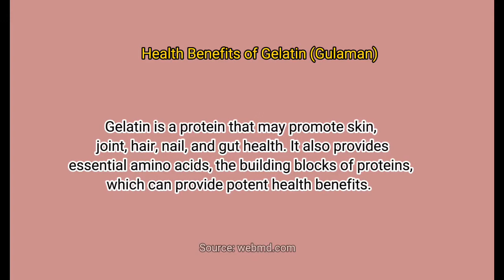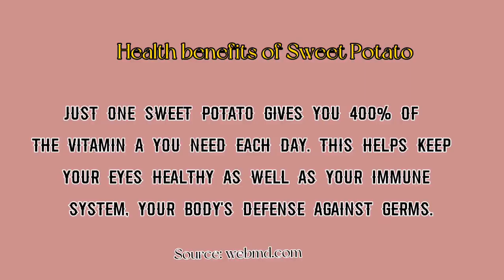Camote Chips (Sweet Potato) and Gulaman (Gelatin) | Best for Merienda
Gulaman (Gelatin):
1 pack gulaman powder
1.5 liters of water
4 tbsp condensed milk
1/3 cup sugar

1.Prepare water and gradually add  the gulaman powder while stirring to avoid lumps.
2. Bring mixture to a boil.
3. Add sugar and condensed milk. Mix it well.
4. Simmer and continue stirring for 3-4 minutes.
5. Remove from fire and pour mixture into mold. Set aside to cool down.
6. Remove from molding container and slice according to desired size and shape.
7.You can add more sweetener if you want to. Enjoy!!!

Camote Chips (Sweet Potato):
Camote
Flour (depends upon the quantity of your camote)

1.Peel off camote skin.
2. Wash with brine solution.
3.Using a peeler, cut some strips or make thin cuts using a knife.
4.Add flour and mix thoroughly.
5. Heat oil. Then drop camote strips little by little.
5. Remove from pan when it's already golden brown.
6. You can sprinkle some white sugar or as is. You can also put some cheese powder it's up to you.
7. It's now ready to serve. Enjoy!!!

HAVE A GOOD CHIME!!!